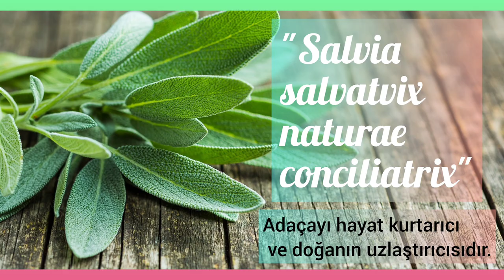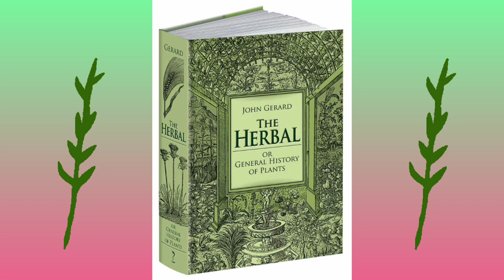Adaçayı - Salvia officinalis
"Adaçayı insanlık tarihinde ilaç olarak kullanılan en eski bitkilerden biridir. Kötülüklerden korunmak için tütsü olarak yakılabildiği gibi yılan ısırıklarını tedavi etmek ya da kadınlarda doğurganlığı artırmak gibi çeşitli nedenlerle de kullanılmıştır. Romalılar onu mikrop öldürücü ve kanı durdurucu niteliklerinden ötürü yara tedavilerinde kullanmışlardır. Ortaçağ’da görülen veba salgınlarını bile önleyebileceğine inanılan adaçayı o dönemde o kadar popülerleşmiştir ki, manastır bahçelerinde yetiştirilmeye başlanmıştır. Ona “Salvia” yani “kurtarıcı” ya da “sağlık veren” denmesinin nedeni de “her derde deva” bir bitki olarak kabul edilmesiymiş."
Okan Akkoyunlu
Videodaki görseller: Yandex
Videolar:
Closeup stock from Pixabay.com
Goodjun from Pixabay.com